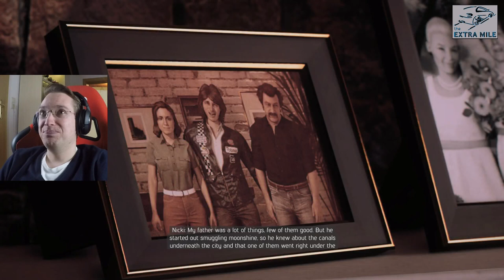Mafia III PC Playthrough -3- A reason to kill